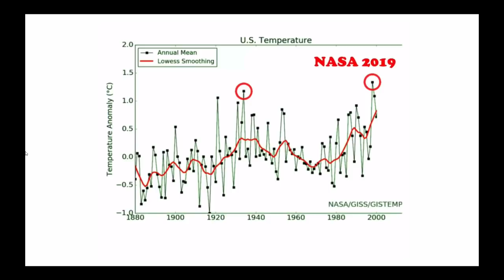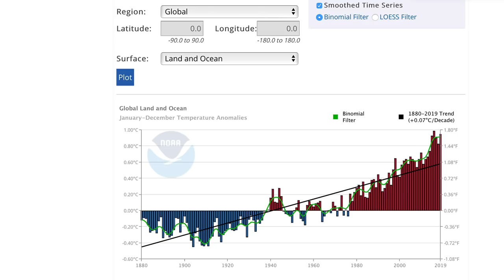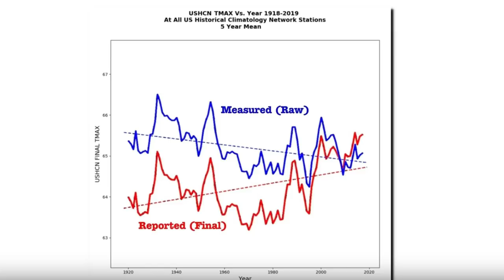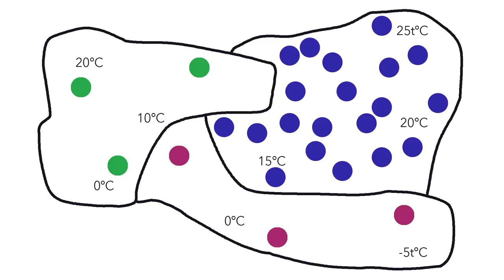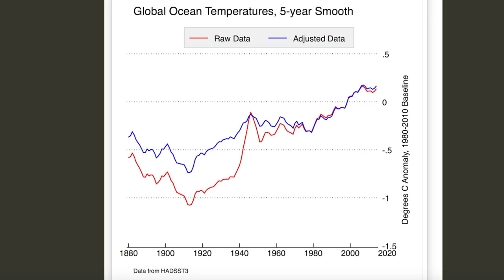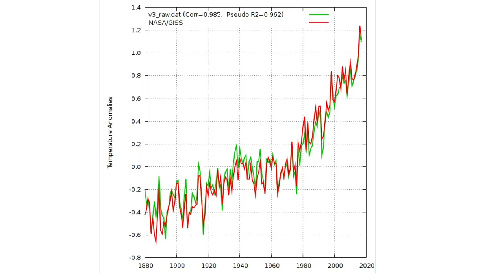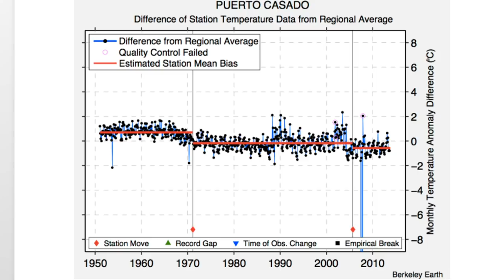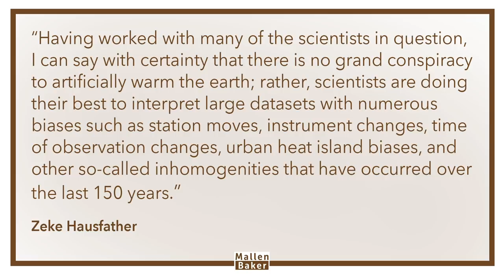Do the scientists FAKE climate data?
Do the climate scientists at NOAA and NASA fake the data for US temperatures to turn an actual cooling trend into a fake warming trend? Climate sceptic Tony Heller thinks so. One of the most common themes in his videos is that scientists create fraudulent data by adjusting the real figures in the name of 'climate alarmism'. But is he right? Are the adjustments just a way of getting the result they want for their own purposes - or are there more valid explanations? Because it rather matters - doesn't it?

References

Frequency of statement affects belief – ‘Frequency and the Conference of Referential Validity’, Hasher & Goldstein, 1977

Zeke Hausfather blog (note: He refers to Tony Heller by his former pen-name Steve Goddard)

Scientist responses to Tony Heller charges re. data tampering

Berkely Earth on the changes in the US weather station equipment and practices

Paper to review Time of Observation Bias for NOAA figures

Paper to review exposure conditions influence on NOAA figures

Peer reviewed paper on data reliability – ‘On the reliability of the U.S. surface temperature record’, Menne et al 2010

Comparisons between unadjusted and adjusted graphs
ftp://ftp.ncdc.noaa.gov/pub/data/ghcn/v3/products/stnplots/4/

If you want to deepdive – have a look at the World Meteorological Organisation’s guide to climatological practices